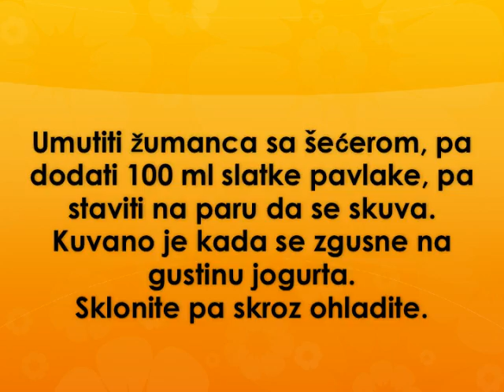Sladoled sa plazma keksom Recept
recept za sladoled sa plazma keksom